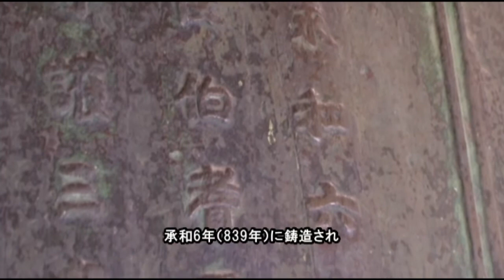西光寺の梵鐘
内野地区にある西光寺の鐘（国宝指定）の音を聴いてください。